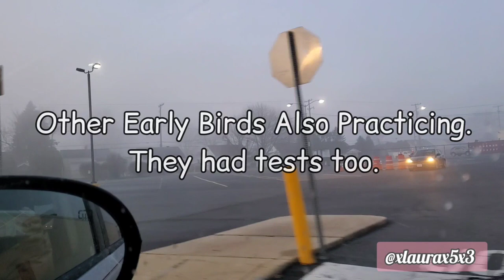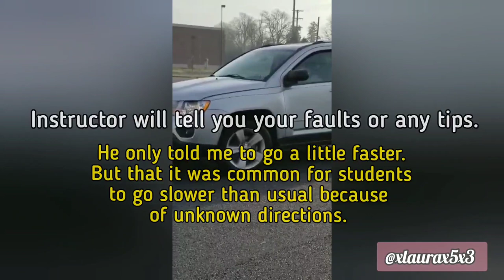I Got My Pennsylvania Drivers License | Berks County Shillington Reading PA DMV How To Pass!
Hey everyone! I'm starting 2020 with my Driver's License. I was tested at the Shillington DMV in Reading Pennsylvania.  I passed on my 2nd attempt. In this video I give you some tips and my experience. I also include footage of part of my road test (2 angles) with added commentary & tips. I hope I am of help. Good luck on your test. - Laura.

Permit Exam Phone Apps That Helped Me:
- PA Driver's Practice Test
- DMV Practice Test
- Drivers License Test PA

Do you have a test soon? Comment your test date. Good luck! Wish You All The BEST!